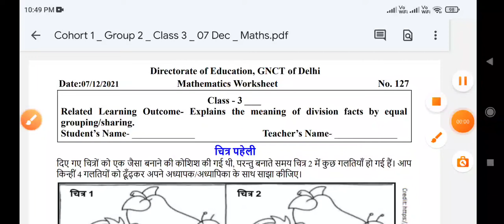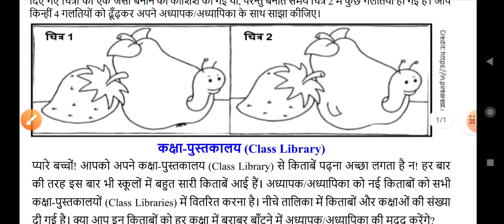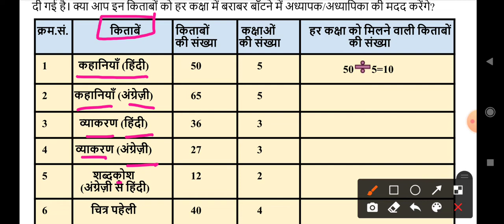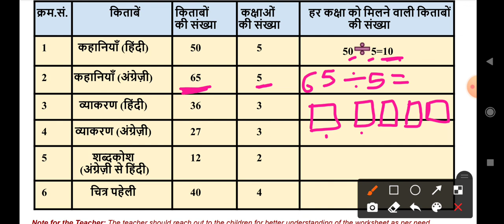कक्षा पुस्तकालय (Division), No.127, Class-3, Date-07/12/2021, DOE, GNCT